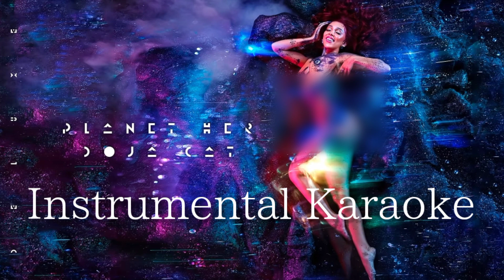Ride Instrumental Karaoke | By Doja Cat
Eyy Yoo Assalamualaikum Minna.   Apa Kabar? Semoga Sehat Selalu Yah😇

So, Kali Ini Instrument Ride Dari Doja Cat🤩
Well, Sedikit Demi Sedikit Nih Akun Saya Pupuk. Jhh Anyway, Hope You Like It Minna.

Lyric Ride:

[Chorus]
Oh, where is your jealousy? Why won't you cry? (Why won't you cry?)
This is frustratin' me, you took me for a ride
And baby, you wind me up, took me for a ride
And baby, you drive me up the wall and down with lies
And baby, you drive me up the wall and down

[Verse 1]
Boy, I'm lookin' at you, don't walk away
Come around here like two, then four, then eight
Boy, you lookin' like you don't know my name
Every day when I put you, you pushin' me up
Yeah, now you wanna be a bad boy, papa
You ain't a man, you just a handsome knock-off
I saw you sneakin', tryna plot one on her
Oh, you mad of this sentence?
'Cause your man got my number (Yeah)
I wish you saw what I saw in you
Never open that door to you and give it all to you
How the fuck I wasn't ownin' you?
And it's a round of applause, but I'm wantin' you, boo

[Chorus]
Where is your jealousy? Why won't you cry? (Why won't you cry?)

[Verse 2]
Maybe I'm a toy 'til you wind me
I be on a run 'til you find me
Bad ting, I don't want a bad mindin'
Can't wait 'til you realize, finally
Big mouth, but the steam on tiny
I been seein' everythin' unwindin'
And I bought all of your chains in a fistful
Rollie dead on your wrist, untimely
Baby, need somebody to trust in me
Need somebody to love on me, baby, baby, oh
Lowkey, I love it when you talk to me
But I don't wanna be your one-night thing
Baby, can we? Oh

Another Video??? Check Link Ini Bray:
*Link Ride: